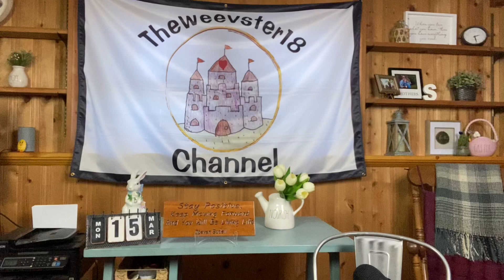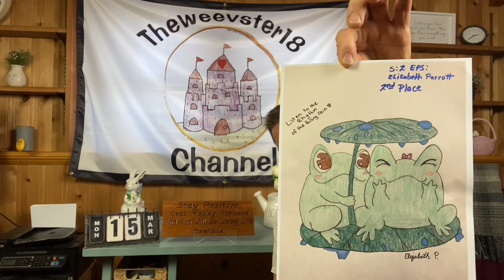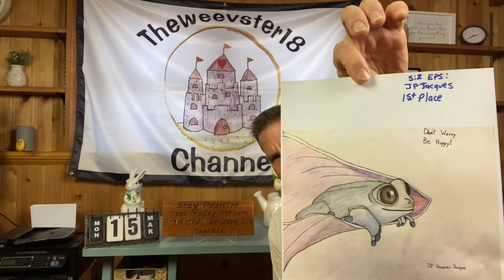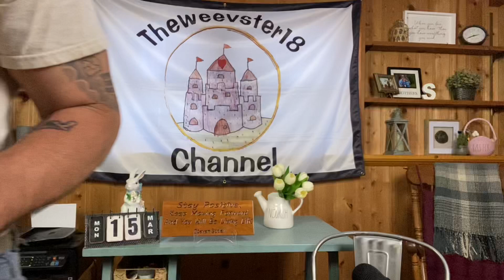S:2 EPS:4. Tribute to Grandpa Weev and to you guys. Thank you!! And 3 frog drawings.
Send drawings to my email

Buy a color and journal book at

Thank you so much for all your caring comments in the last video. It truly helps!!💜💜